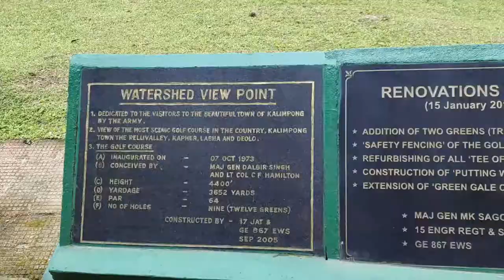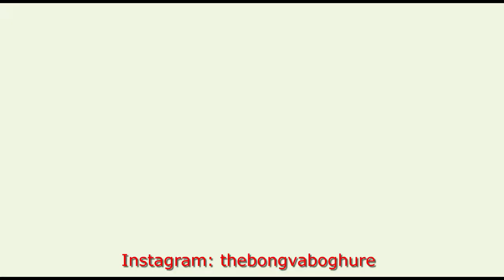Morgan House I Haunted House Kalimpong | Night Stay Experience Morgan House I Durpin Dara Monastery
We have covered:
1. Booking procedure of Morgan House, Kalimpong
2. Food review at Morgan House, Kalimpong
3. Night stay Experience at Morgan House, Kalimpong
4. Room Tour of Morgan House, Kalimpong
5. Haunted Story of Morgan House, Kalimpong
6. Story of Lady Morgan
7. Nearby sightseeing in walking distance from Morgan House, Kalimpong
8. Durpin dara Monastery, Kalimpong
9. Army Golf Course, Kalimpong
The Morgan House was constructed in the 1930s by Mr George Morgan, a jute tycoon. In this house, Mr Morgan celebrated his wedding with a lady who was an indigo plantation landlord. After the marriage, Mr and Mrs Morgan occupied the British colonial mansion; it was their summer home for a long time. The Morgan House is a testament to the architectural grandeur of the colonial era – the stone Victorian mansion with a gabled roof, glass windows and towering chimneys.

Mr and Mrs Morgan chose Morgan House as a perfect place to start a new life post-marriage. But, the happiness did not last long as Mrs Morgan died prematurely, and Mr Morgan left the house soon after.

About the mystery behind Mrs Morgan’s sudden demise, locals believed that her husband tortured her before she died; hence, her unhappy soul still haunts the house. Although there were never sightings of ghosts, people and boarders have heard the tapping of high-heeled footwear in the corridors of the lodge. People say that Lady Morgan’s ghost haunts the house to date. The claims are to listen to someone walking in high heels in the wooden corridors.
LOCATION OF MORGAN HOUSE, KALIMPONG
The Morgan House nestles in the luxuriant green hilly estate stretching across 16 acres of land on the Durpin Dara Hill and facing the majestic Kanchenjunga mountain range.

The Kalimpong cantonment area surrounds the estate. The hotel is 4 km away from Kalimpong town. I shall later talk about a couple of recently built nearby eateries aside from in-house eating options.
TARIFF & ROOM OPTIONS OF MORGAN HOUSE, KALIMPONG
In the digital era, the WBTDCL website has simplified the booking of the Morgan House. The booking window opens 30 days ahead. The room tariff varies from INR 1800 to INR 3500 per night with extra GST.